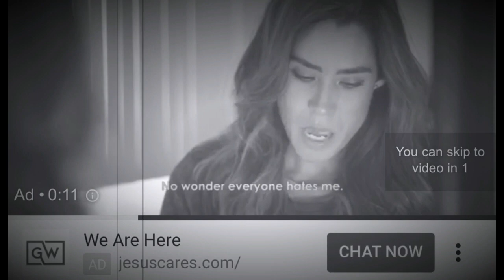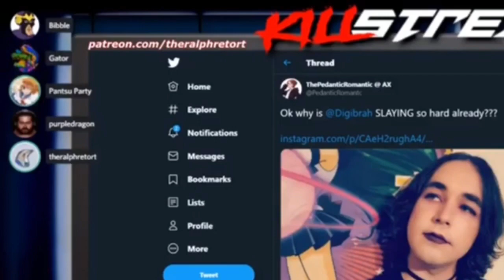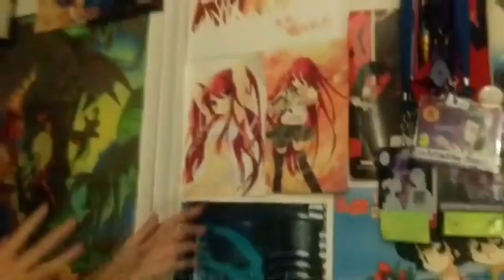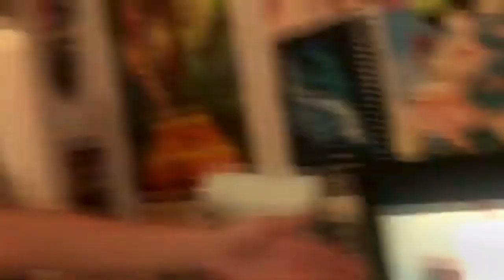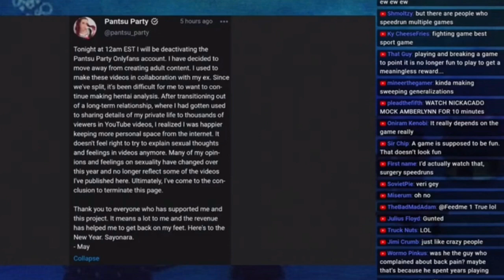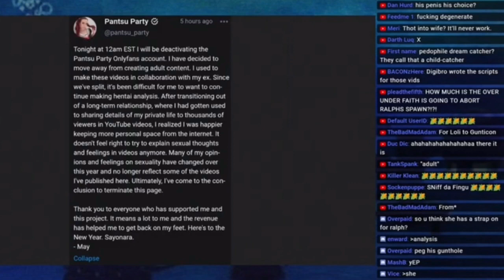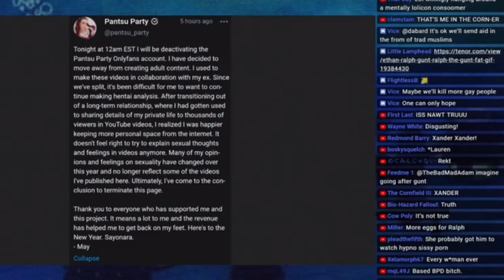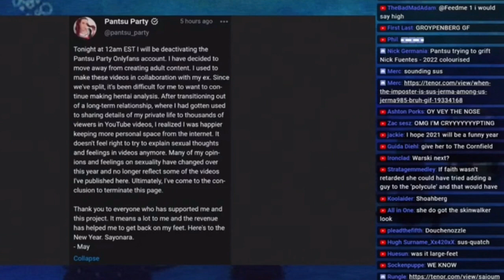Optics Check, Pantsu Party and the Killstream, Looking back & Forward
Recap of Pantsu Party & the Killstream. She first appeared on the Killstream in May of 2020 when Ethan Ralph was dating Adezero. Ralph had just broken up with Fai, who he would later date and impregnate. Pantsu's loli advocation is something the Killstream viewers were very passionately against. However after a failed poly attempt between Ralph, Fai and Pantsu it's now just Ralph and Panstu. Speculation, Pantsu is getting rid of her only fans due to the new audience she is grifting.

Pantsu Going by the name Digibro